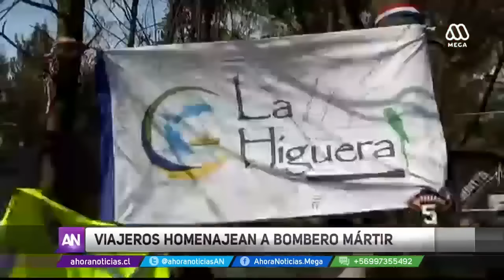El dramático cambios tras los incendios